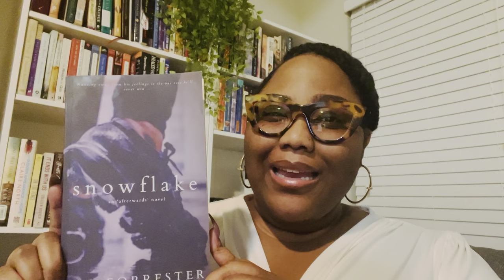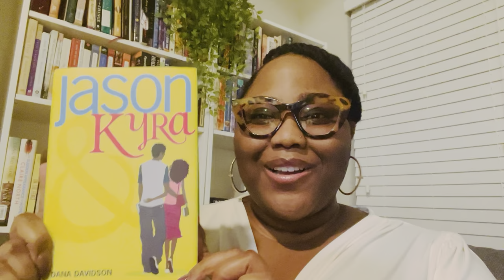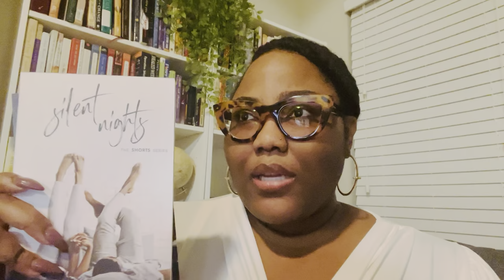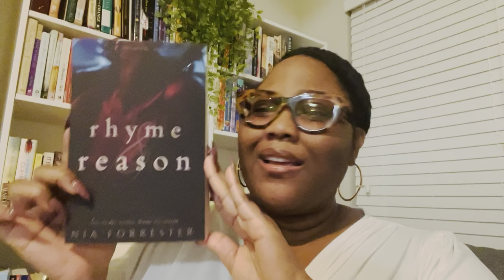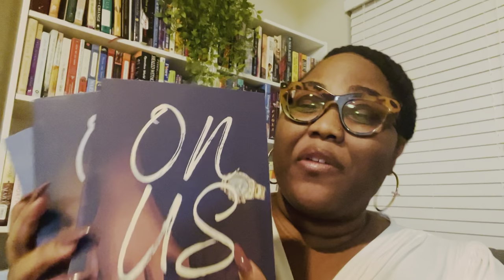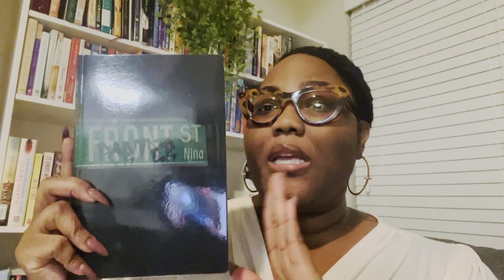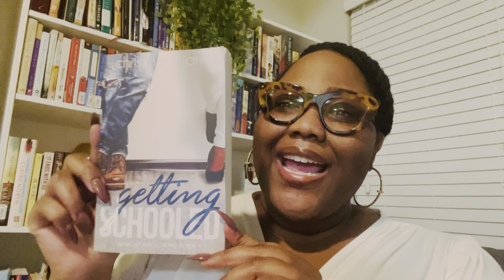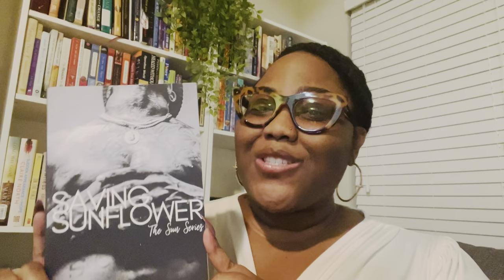Black Book Recommendations| My Favorite Fiction by Black Authors